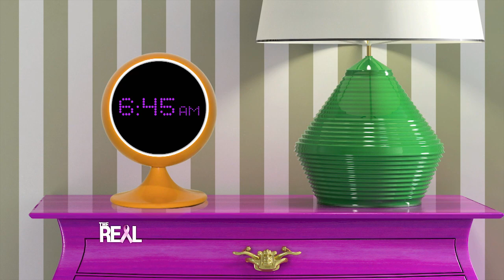Loni’s I Woke Up Like This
Check out Loni’s morning routine in this edition of I Woke Up Like This.